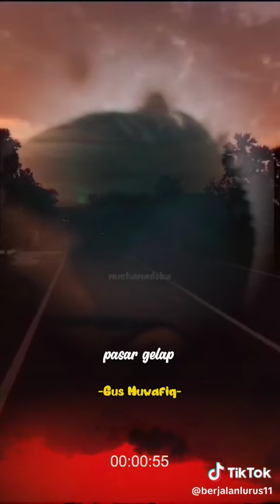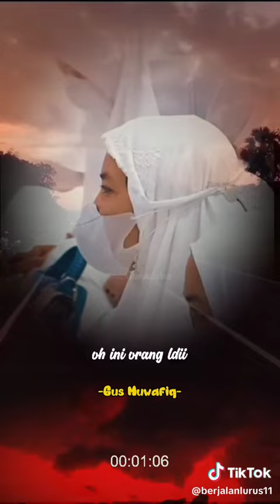Gus muwafiq : mendadak ustadz